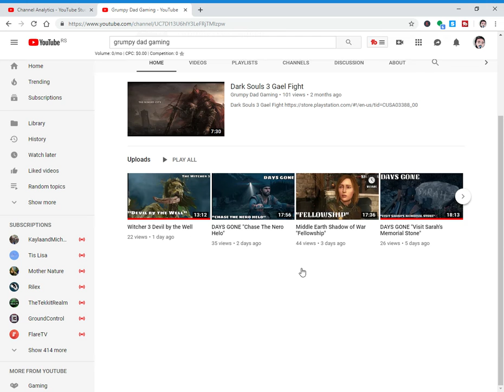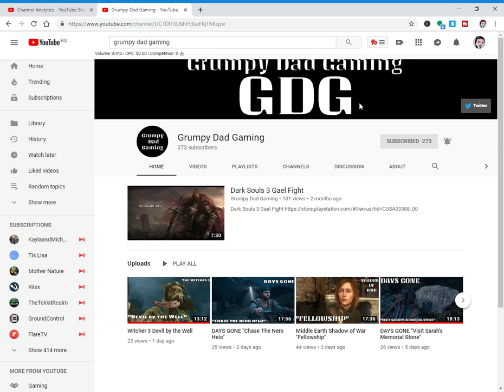lucky winner of the grand prize..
Professor Ari here to announce the winner of yesterdays shoutout contest!